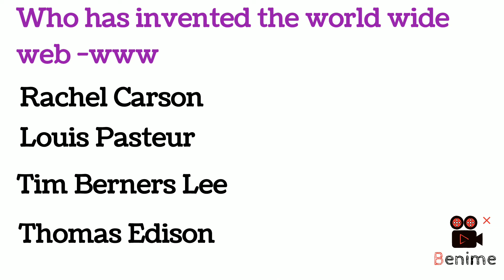Who has invented the world wide web -www#shorts